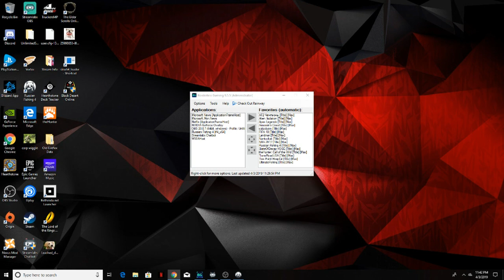Russian Fishing 4 Trophy Blue Hole at Volkhov 4-3-19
Nice spot for Blue Bream and silver